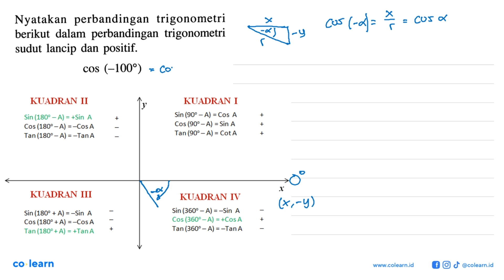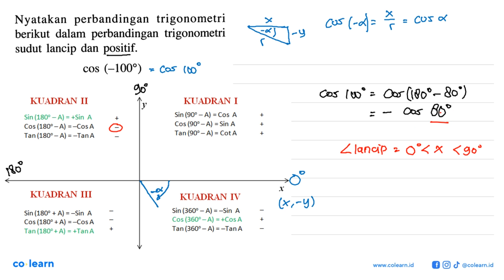Nyatakan perbandingan trigonometri berikut dalam perbandingan trigonometri sudut lancip dan p...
Nyatakan   perbandingan trigonometri berikut  dalam perbandingan  trigonometri sudut lancip dan positif; (-100?) COS

Topik atau Materi: Sudut-Sudut Berelasi - Trigonometri - TRIGONOMETRI - Matematika Kelas 10 SMA - K-13 Revisi

00:00 : Bedah Soal
01:00 : Konsep, rumus dan pengertian Sudut-Sudut Berelasi
01:18 : Langkah penyelesaian soal
01:53 : Jawaban akhir
02:23 : Penutup